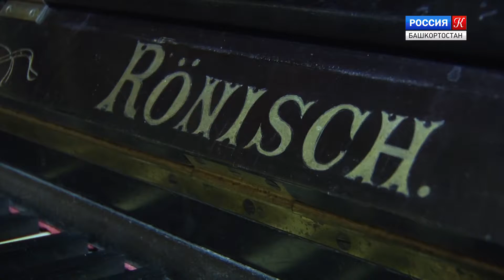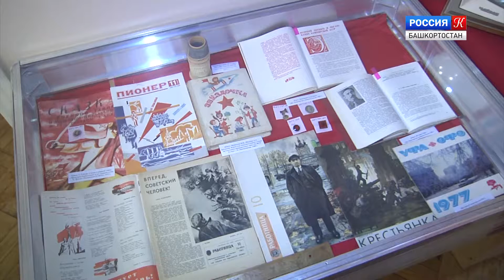Вернисаж - Евгения Торокова